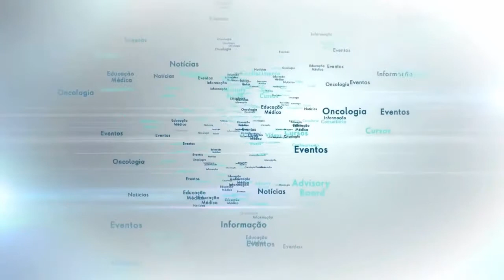Estratégias para incorporação de novas tecnologias - MCDA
O Dr. Reynaldo Rocha do Nascimento Jr., coordenador de gestão e projetos em saúde, comentou o desafio de prover acesso aos novos medicamentos oncológicos, a necessidade de alocar com melhor eficiência os recursos de saúde e citou o método de MCDA (análise de decisão multicritério) como estratégia de orientar melhor os decisores e gestores do sistema de saúde público e privado no Brasil.